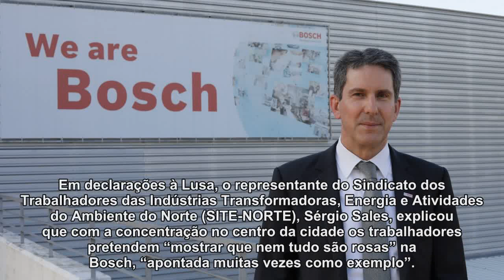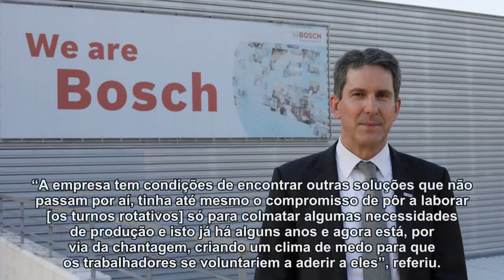Trabalhadores da Bosch denunciam “chantagem” para mudar de turnos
Um grupo de trabalhadores da Bosch Car Multimédia de Braga fez hoje uma "ação de denúncia" contra a precariedade, os "baixos salários" e a "chantagem" para que mudem para um turno rotativo.